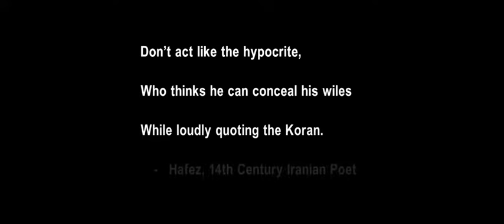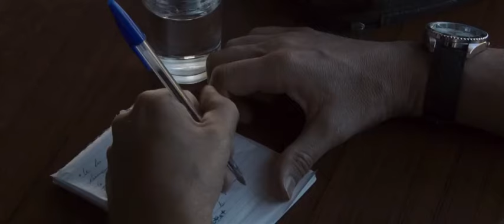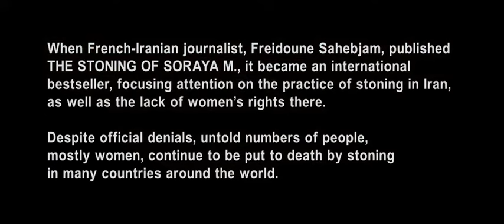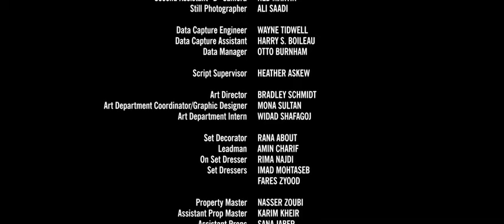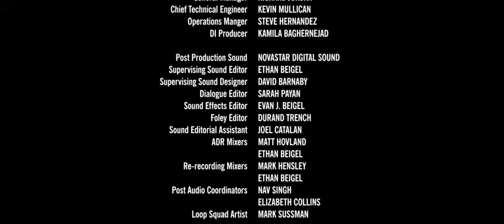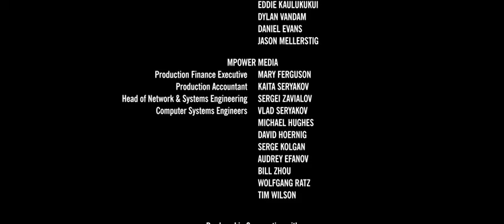Filmebi qartulad სორაიას ჩაქოლვა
სერიალების არხი

ირანში და საფრანგეთში მომუშავე ჟურნალისტი ხვდება ზაჰრუს. ის მას სულისშემძვრელ ისტორიას უყვება. ეს არის საზარელი ამბავი, რომელიც თავს გადახდა მის ძმიშვილს – სორაიას. ზაჰრუ სთხოვს ჟურნალისტს, რომ ეს ისტორია მან მთელ მსოფლიოს მოუთხროს.